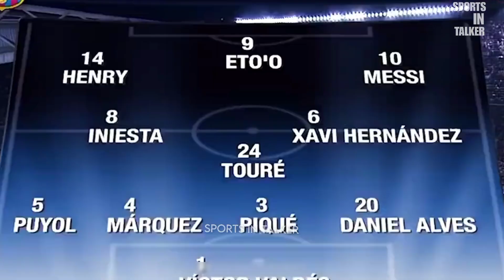🔥യൂറോപ്പിൽ🤫മെസ്സിയാട്ടം💥BARCELONA VS BAYERN (4-0) MATCH RECREATION MALAYALAM